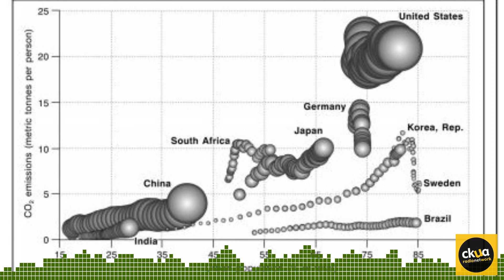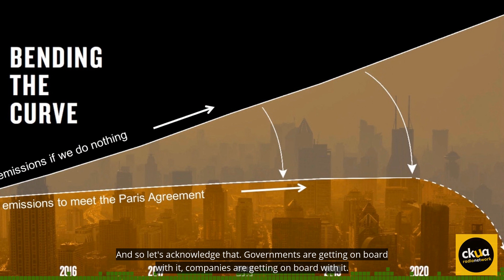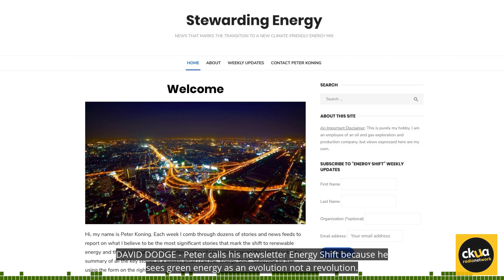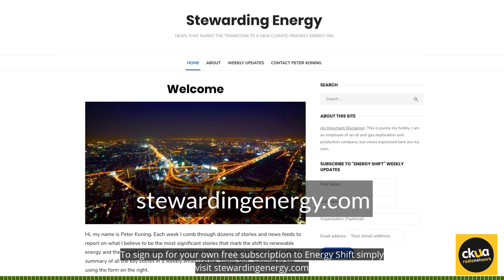207. Energy Shift - An oil and gas guy's passion for alternative energy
Peter Koning is an oil and gas guy who's developed a passion for alternative energy. He started Energy Shift a newsletter that bridges the gap in how conventional energy needs to work with conventional energy. This week on CKUA Radio's Green Energy Futures. See blog